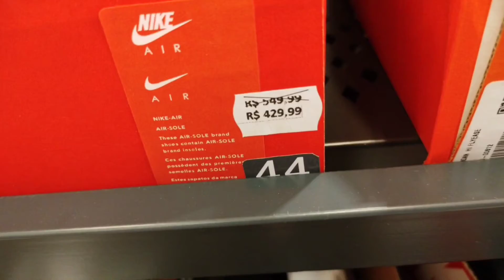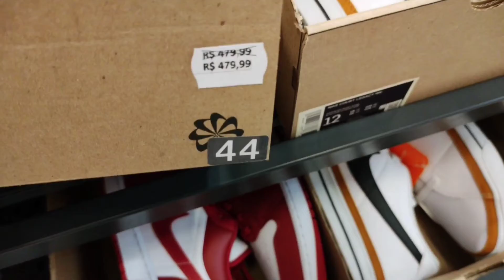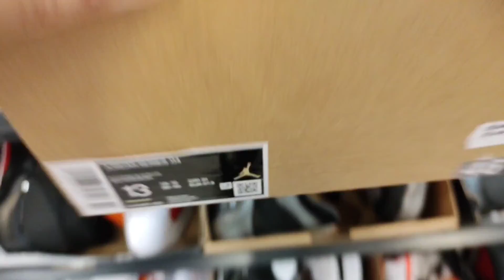Nike air max plus tn, air max scorpion, Melhores tênis para 2023 + nova outlet nike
Nesse vídeo eu trago os melhores lançamentos de tênis para 2023. Confira tudo nesse vídeo!

Deixei um trecho da nova outlet nike.